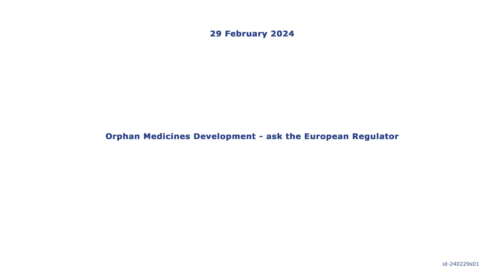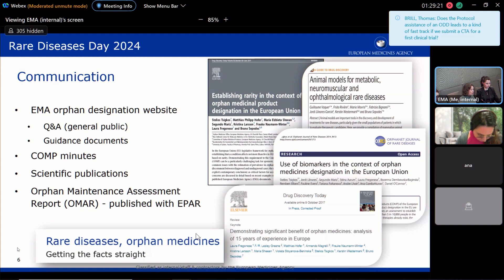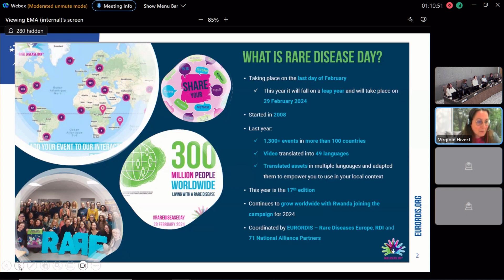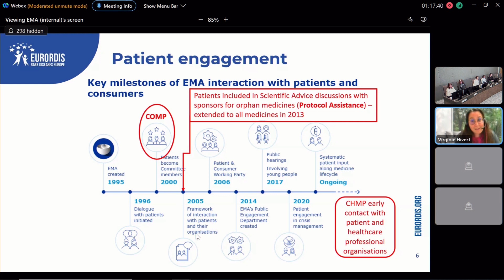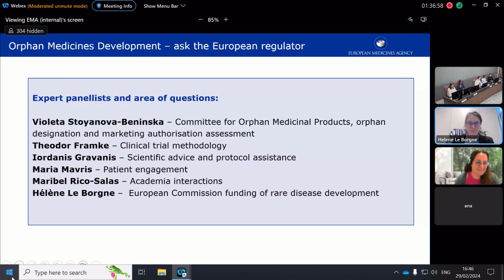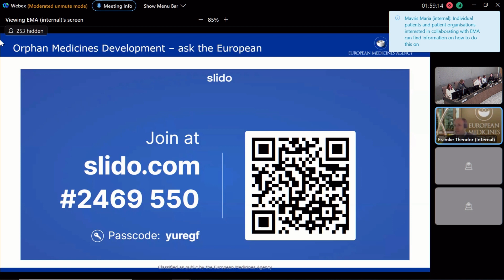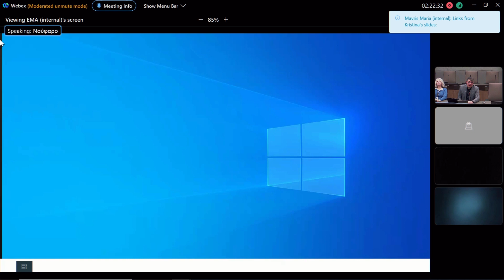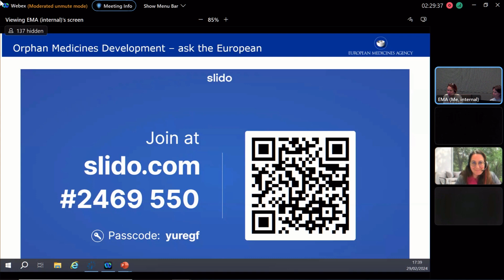Orphan Medicines Development - ask the European Regulator